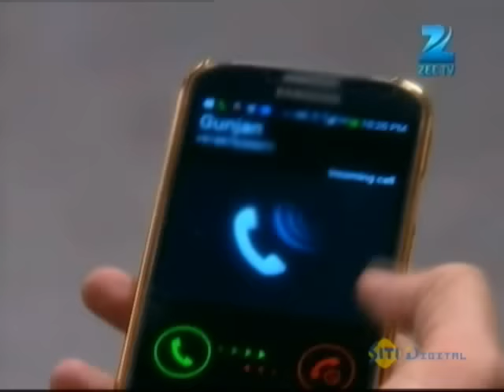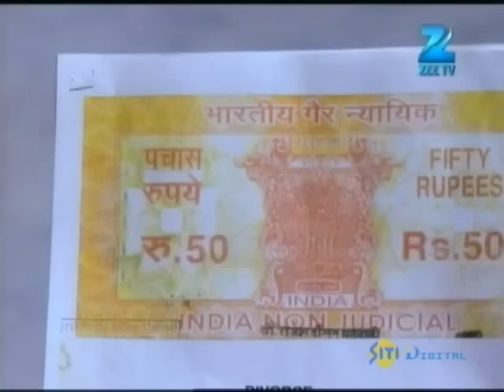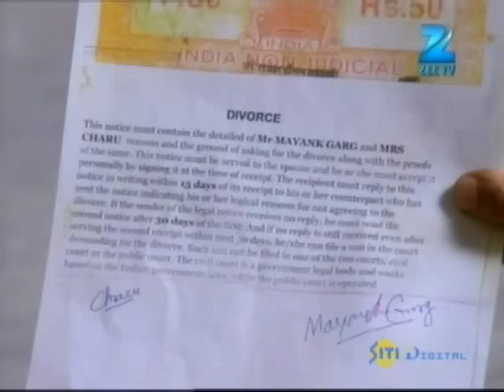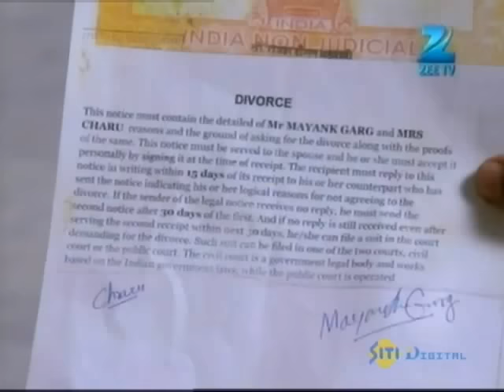क्या Mayank मानेगा Charu की condition? | Sapane Suhaane Ladakpan Ke|Episode 442|Zee TV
. Mayank plans to expose Charu's misdeeds, but Charu ensures that he is unable to do so. She blackmails Mayank with photographs that display their closeness. Charu reveals that she used the wrong signature while signing the divorce form and states that she is still married to Mayank. Further, Charu demands that Mayank spend a night with her. Meanwhile, a restless Vikram looks for Charu in the marketplace. Later, Charu and Vikram visit Shail just as Mayank returns home and talks rudely with Gunjan.